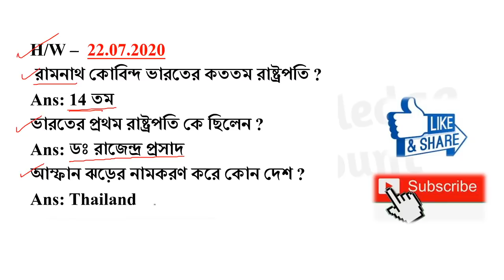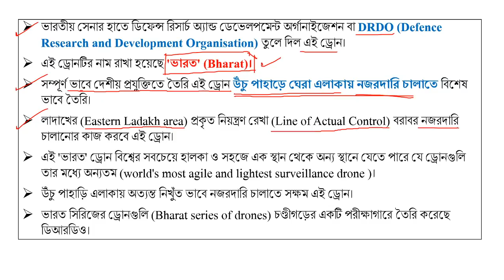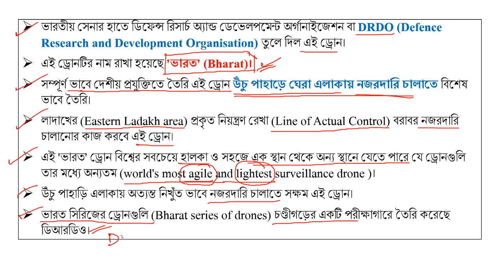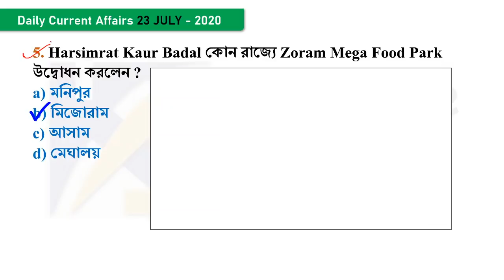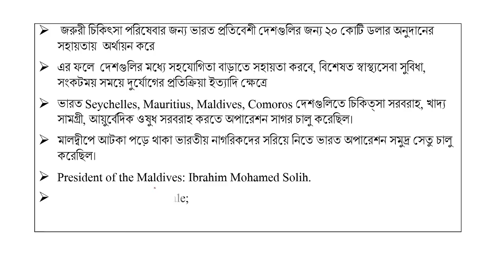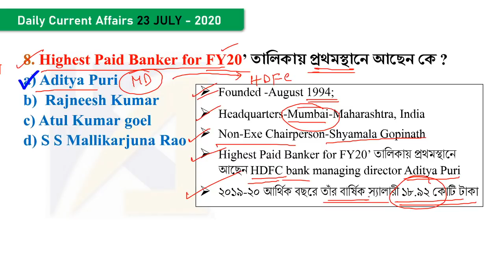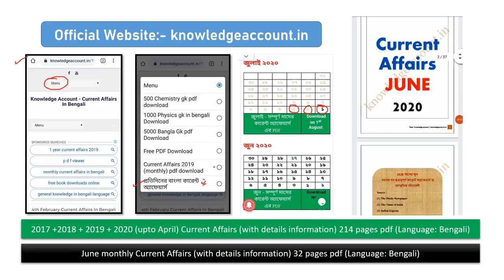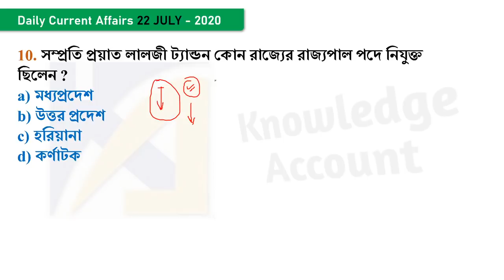23rd July 2020 daily current affairs in bengali knowledge account কারেন্ট অ্যাফেয়ার্স 2020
23rd July 2020 daily current affairs update including general awareness and static gk of 2020

✍️ সম্পূর্ণ June(2020) মাসের কারেন্ট  অ্যাফেয়ার্স (with Static Gk)
ডাউনলোড লিংক:-